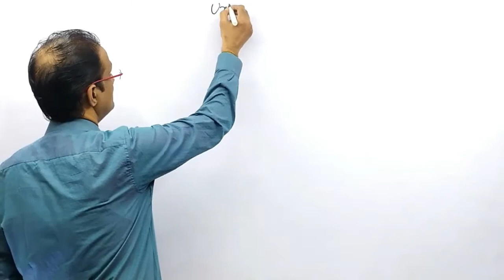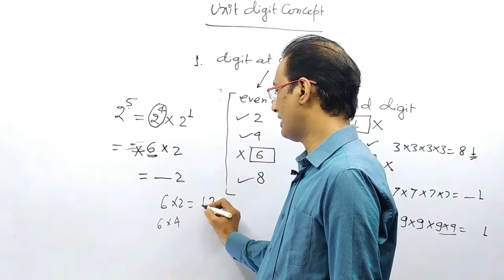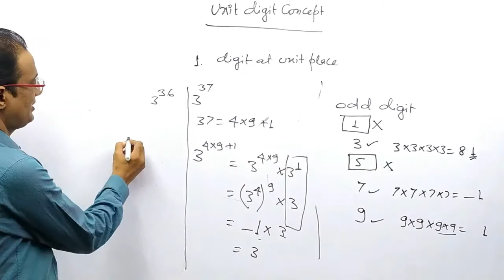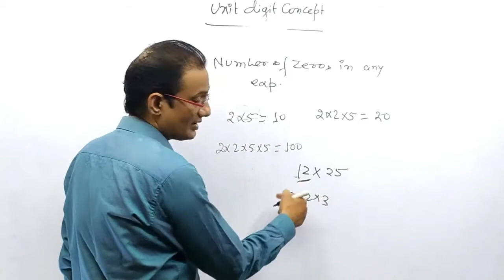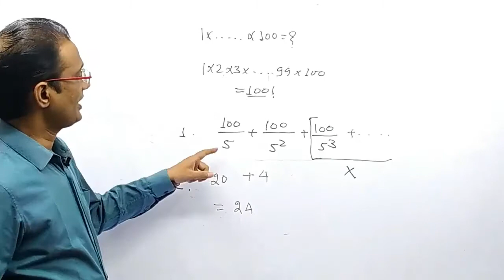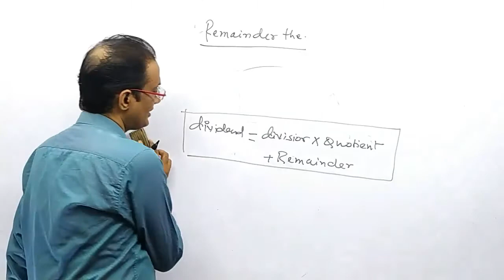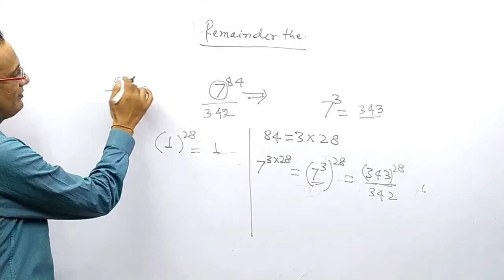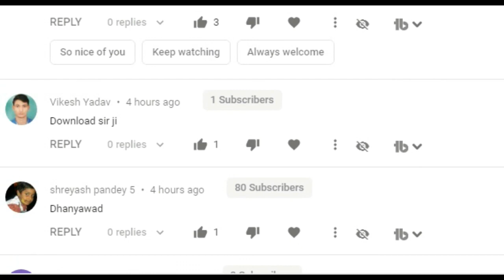C-SAT Number System Video-3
Sumit Kumar's The Exam Time B-7/8 Bhandari House Dr Mukharjee Nagar Delhi-09
This Video is last in the series of Number System. The Video covers some more basic concept & previous year UPSC & CAT questions.
The Questions covered in this video are given below:
1. What is the digit in the units place of 251

2. The rightmost non-zero digit of the number 302720?

3. The product of all integers from 1 to 100 will have the following number of zeros at the end?

4. Anita had to do a multiplication, Instead of taking 35 as one of the multipliers, she took 53. As a, result, the product went up by 540.
 (i) What is the new product.
 (ii) What is the old product.

6. A certain number when divided by 899 leaves the remainder 63. Find the remainder when the same number is dividend by 29.